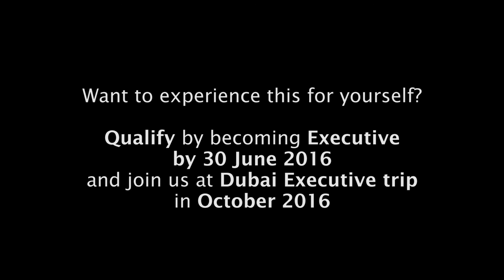EVENTO EN DUBAI - RESUMEN